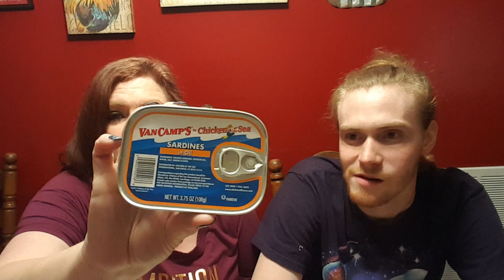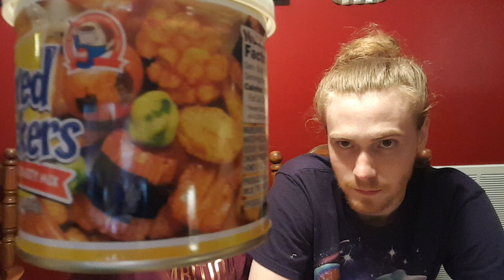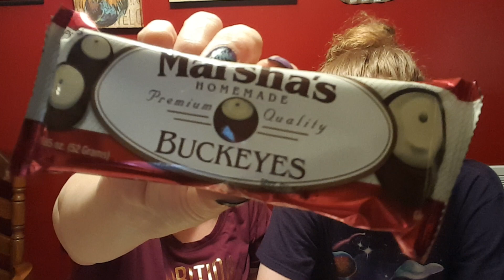TASTE TESTING WEIRD AND GROSS FOOD WITH JOSH 🌰🥜🥔